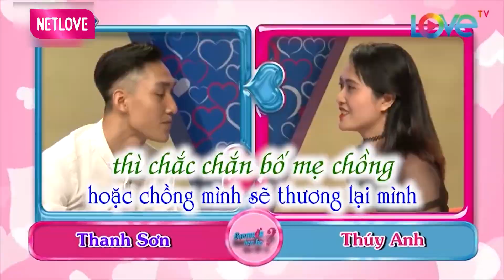Thư Ký Giám Đốc Trông Mlem Mlem, Đòi Có Đất Mới Chịu Cưới | Chuyện Hẹn Hò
Người Việt Bốn Phương là kênh Youtube giải trí chính thức do Công ty MCV Corporation sản xuất.

Chúng tôi sẽ mang lại một nguồn dinh dưỡng mới cho các bạn. Người Việt Bốn Phương Channel bạn sẽ được tận hưởng sự ngọt ngào của tình yêu qua các chương trình giải trí: 24H THỬ YÊU, LOVE HOUSE, HẸN ĂN TRƯA, VỢ CHỒNG SON, BMHH, Gõ Cửa Thăm Nhà, Người Kết Nối

© Các video trên kênh Người Việt Bốn Phương đã được đăng ký bản quyền với Youtube. Vui lòng không sao chép, re-upload dưới mọi hình thức.